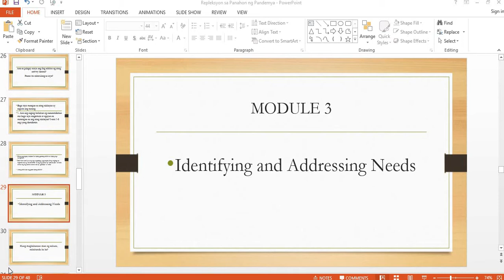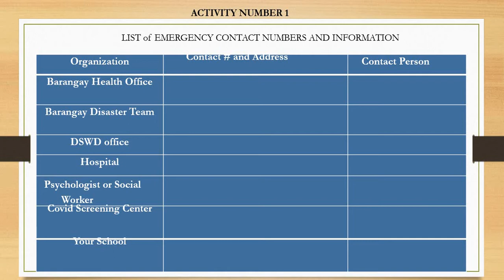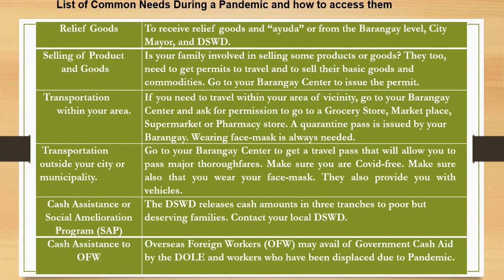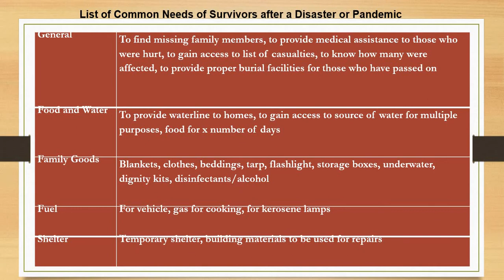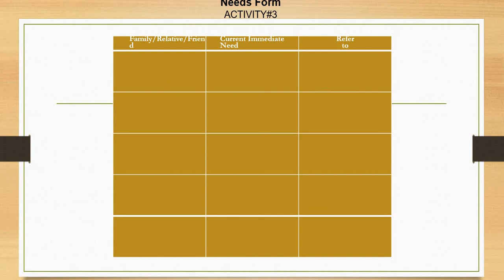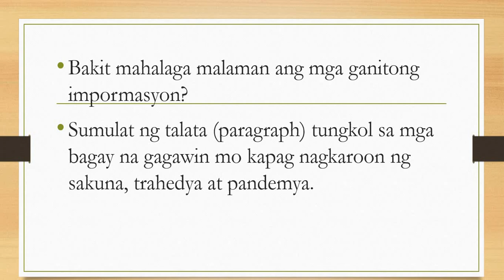MHPSS module 3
Taglish lecture for MHPSS.
Some content are from MHPSS module.